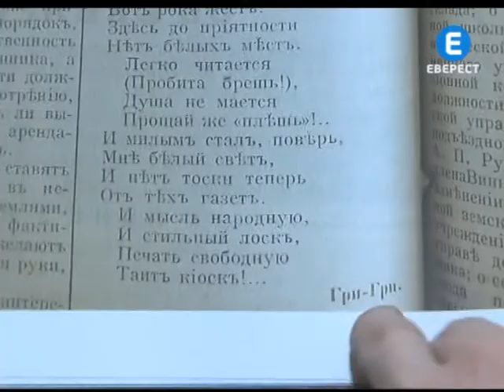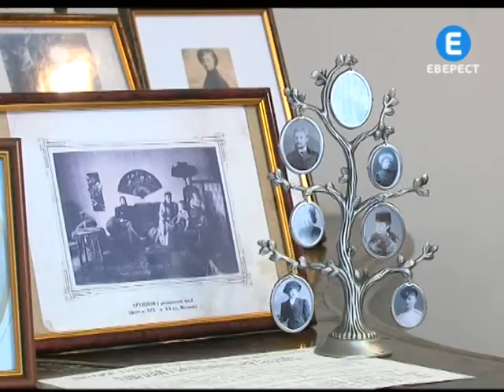Зірка Артинова.mpg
Цілеспрямований, всебічно талановитий та життєрадісний. Таким побачили першого міського архітектора  Григорія Артинова дослідники його біографії. Сергій Царенко та Олена Солейко декілька років збирали відомості про зодчого. Результати свого дослідження виклали в книзі під назвою «Зірка Григорія Артинова - першого вінницького міського архітектора». Кажуть її наповнило чимало краєзнавчих та історичних сенсацій.